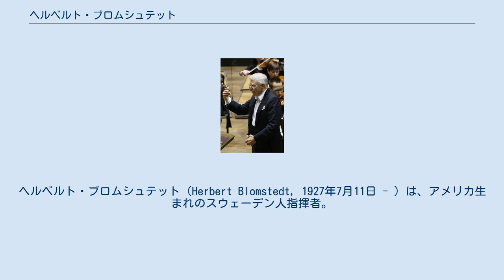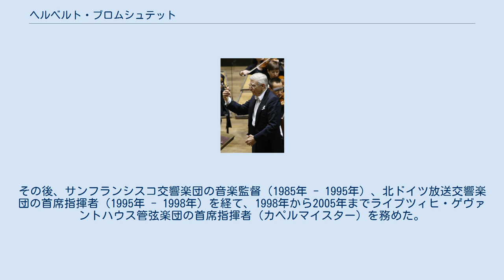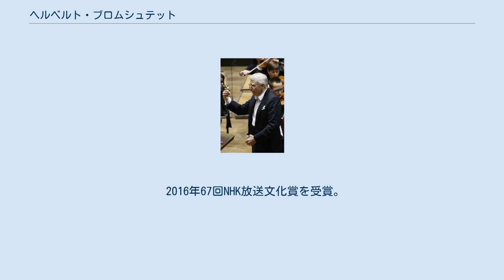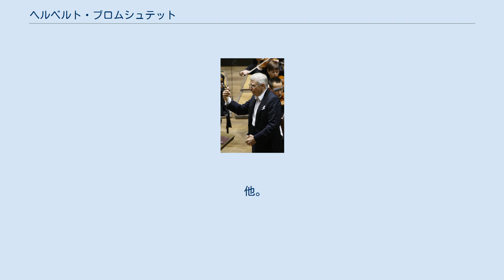ヘルベルト・ブロムシュテット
ヘルベルト・ブロムシュテット（Herbert Blomstedt, 1927年7月11日 - ）は、アメリカ生まれのスウェーデン人指揮者。
ライプツィヒ・ゲヴァントハウス管弦楽団、バンベルク交響楽団、シュターツカペレ・ドレスデンなどの名誉指揮者。
NHK交響楽団の桂冠名誉指揮者。
 スウェーデン人の両親の元、マサチューセッツ州スプリングフィールドに生まれる。
父親はスウェーデン生まれの牧師で、母親はアメリカ生まれのピアノ教師であり、ブロムシュテットも幼い頃からピアノに親しんでいた。
2歳の時に一家は帰国するが、5歳の時にはフィンランドに移りそこで5年ほど過ごした後、再びスウェーデンに戻る。
6歳頃からピアノ、後にヴァイオリンのレッスンを本格的に受け、ストックホルム音楽大学やウプサラ大学で各楽器の他、音楽学や指揮法などを学んだ。
1949年と1956年にはダルムシュタットで現代音楽を、またバーゼル・スコラ・カントルムでは古楽を研究している。
ザルツブルクでイーゴリ・マルケヴィッチに師事、さらにジュリアード音楽学校でジャン・モレルに、バークシャー音楽センターではレナード・バーンスタインに師事した。
1953年にクーセヴィツキー賞を獲得し、1955年にはザルツブルク指揮者コンクールで優勝する。
 1954年2月にロイヤル・ストックホルム・フィルハーモニー管弦楽団でベートーヴェン、ヒンデミットなどの作品を指揮して指揮者として本格的にデビューする。
その後、ノールショピング交響楽団、オスロ・フィルハーモニー管弦楽団、デンマーク放送交響楽団、スウェーデン放送交響楽団の首席指揮者を歴任する一方で、1975年から1985年までシュターツカペレ・ドレスデンの首席指揮者の任にあった。
その後、サンフランシスコ交響楽団の音楽監督（1985年 - 1995年）、北ドイツ放送交響楽団の首席指揮者（1995年 - 1998年）を経て、1998年から2005年までライプツィヒ・ゲヴァントハウス管弦楽団の首席指揮者（カペルマイスター）を務めた。
 ベルリン・フィルハーモニー管弦楽団と2010年頃から毎シーズン共演している他、ウィーン・フィルハーモニー管弦楽団とは2011年1月26日にニコラウス・アーノンクールの代役として初共演しウィーンのモーツァルト週間に登場。
後に定期演奏会のほか演奏ツアーやザルツブルク音楽祭にも登場するなど常連となっている。
2019年7月にはウィーン・フィルハーモニー管弦楽団名誉会員の称号を贈られた。
 2018年の時点で、サンフランシスコ交響楽団の桂冠指揮者、ゲヴァントハウス管弦楽団、バンベルク交響楽団、デンマーク放送交響楽団、スウェーデン放送交響楽団、シュターツカペレ・ドレスデンの名誉指揮者である。
90代の高齢に至ってなお、世界中で活発な演奏活動を行っており、名誉ポストを務める各楽団の他にもベルリン・フィルハーモニー管弦楽団、ロイヤル・コンセルトヘボウ管弦楽団、北ドイツ放送交響楽団、バイエルン放送交響楽団、パリ管弦楽団、ボストン交響楽団、クリーヴランド管弦楽団や北欧などのオーケストラに定期的に客演している。
 2011年6月には、ライプツィヒ市からバッハメダル賞を、2014年にはスウェーデン王立科学アカデミーからショック賞音楽芸術部門を授与されている。
 1973年、シュターツカペレ・ドレスデンの来日公演の指揮者として初来日。
以降、国外のオーケストラを率いての来日のほか、1981年のNHK交響楽団への初客演以降、同楽団へ積極的に客演しており、日本においてもよく知られている指揮者となっている。
なお、NHK交響楽団からは1985年に名誉指揮者、2016年に桂冠名誉指揮者の称号を贈られている。
 2009年11月、チェコ・フィルハーモニー管弦楽団との客演指揮者としての来日公演において、東京・大阪をはじめ全国数ヶ所で、ブルックナーの交響曲第8番やドヴォルザークの交響曲第8番や第9番「新世界より」などを指揮した。
特にサントリーホールで演奏されたブルックナーの「8番」は、大きな話題を呼んだ。
 2016年67回NHK放送文化賞を受賞。
 2017年11月にはゲヴァントハウス管弦楽団の創立275年記念の海外ツアーの一環で日本を訪れ、楽団初演の作品を演奏した。